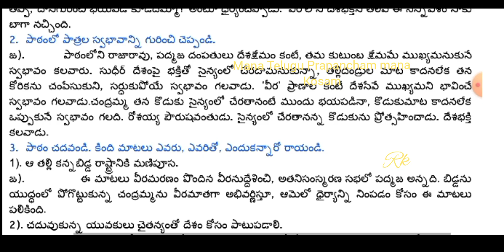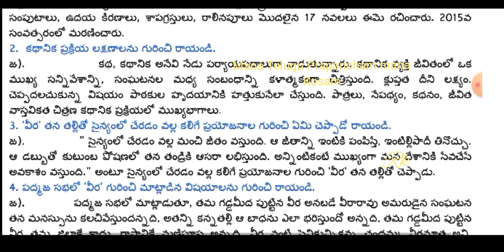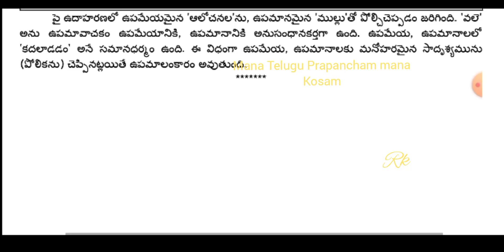AP 8th class Telugu 2nd lesson మాతృభూమి question & answers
Mathrubhumi lesson మాతృభూమి పాఠం Part 1 8th class Telugu  AP Telugu